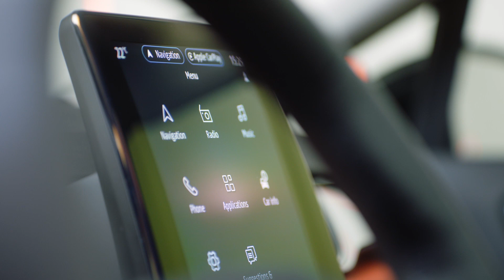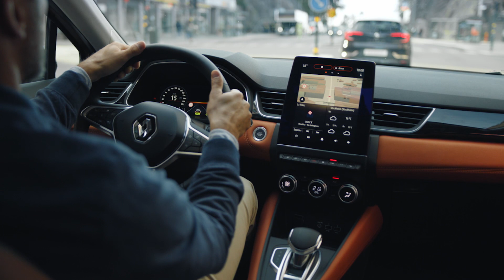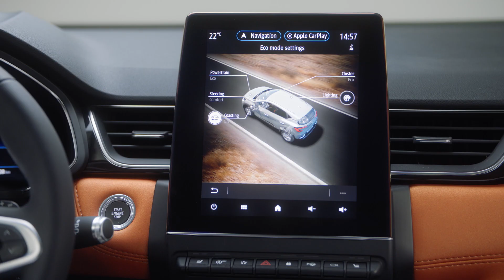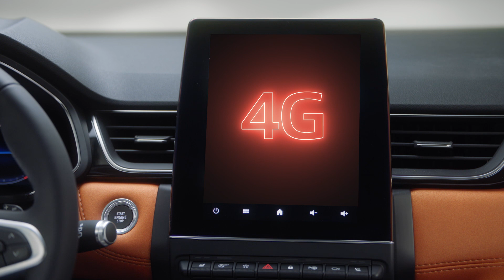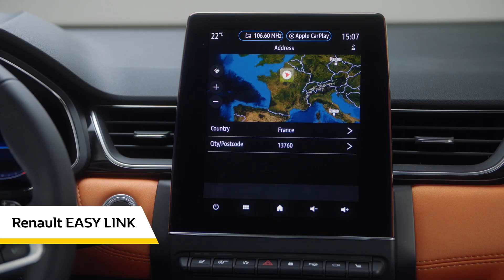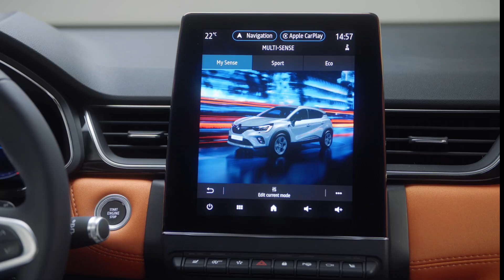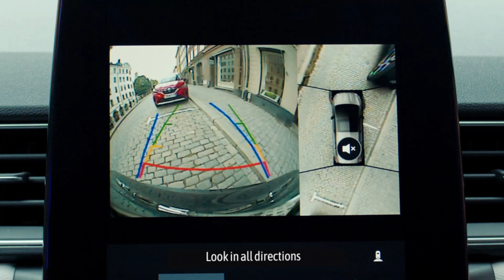Der Renault CAPTUR im Überblick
Renault Captur TCe 100, Benziner, 74 kW: Gesamtverbrauch (l/100 km): innerorts: 6,0; außerorts: 4,5; kombiniert: 5,1; CO2-Emissionen kombiniert (g/km): 116*. Energieeffizienzklasse: B-B. Renault Captur: Gesamtverbrauch kombiniert l/100 km: 6,6 – 4,1; CO2-Emissionen kombiniert g/km: 125-107*. Energieeffizienzklasse: B-A (Werte nach Messverfahren VO [EG] 715/2007).

00:31 Überblick "SUV"
00:50 Ihr Partner für Abenteuer
01:34 Design
02:15 Voll-LED Scheinwerfer
03:09 Farbauswahl
03:49 Neunzig verschiedene Konfigurationen
04:00 Abmessungen
04:40 Stauraum
05:42 Innenraum
08:37 Multimedia-System
10:49 Fahrerlebnis
12:35 Sicherheits- und Assistenzsysteme

Kompakt. Athletisch. Unverwechselbar.

Der neue Renault Captur ist ein echtes Multitalent im urbanen Crossover-Design: Noch selbstbewusster als sein Vorgänger zeigt er sich im sportlich ambitionierten SUV-Look. Das individuelle Zweifarbendesign, sein hochwertiges Interieur mit Multimedia-Touchscreen und die flexible Modularität machen ihn zum wahren Alltagshelden. Starten Sie ins Großstadtabenteuer.